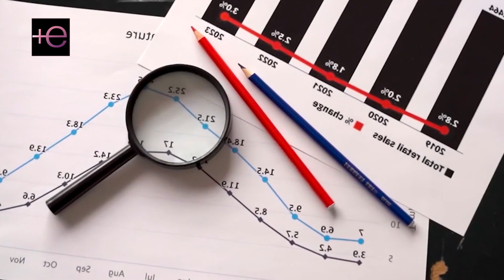😱La reacción de ADAMAR LÓPEZ al ver que LAURA BOZZO quedó fuera de LCDL 2😱